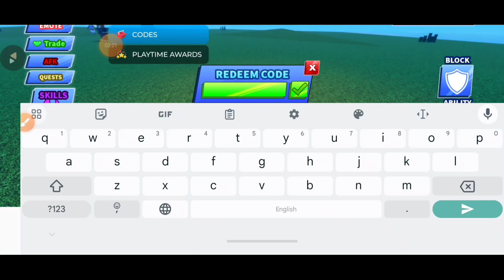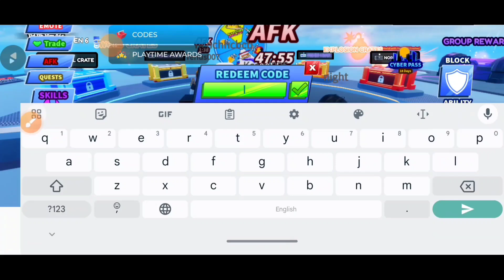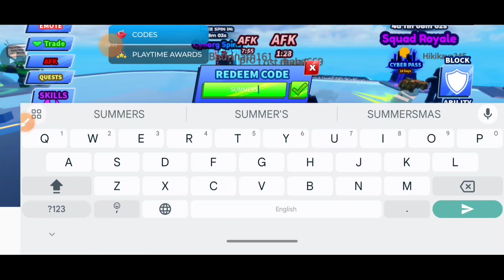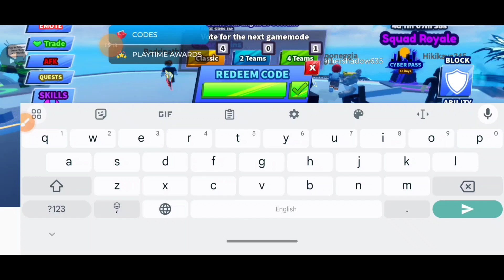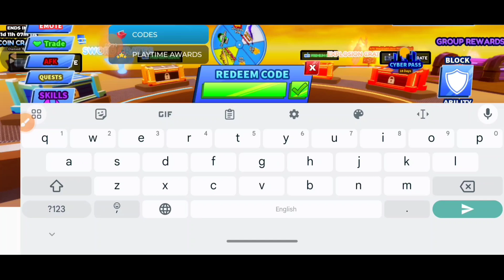UPDATE⭐BLADE BALL CODES SEPTEMBER 2024 | ROBLOX BLADE BALL CODES 2024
Our Blade Ball codes list gives you free unique sword skins and loads of in-game coins to spend on resources and other goodies in this Roblox experience.

your query.
1: blade ball codes 2024
2: blade ball codes
3: roblox blade ball codes 2024
4: blade ball codes for coins
5: roblox blade ball codes
6: blade ball codes for coins 2024
7: blade ball working codes 2024
8: codes for blade ball
9: codes for blade ball 2024
10: codes for coins blade ball
11: blade ball codes january 2024
12: blade ball working codes
13: working codes for blade ball
14: roblox blade ball codes April 2024
15: blade ball codes february 2024
16: codes for blade ball April 2024